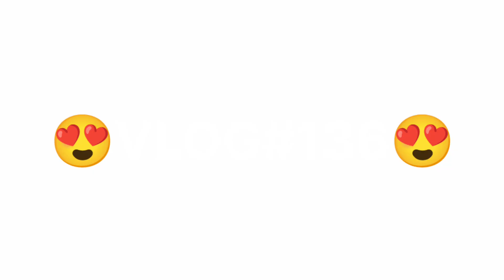cycle stunt practice 🤪😮 | stunt video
cycle stunt practice 🤪😮|cycle stunt | stunt video |🙄

follow me😍😍